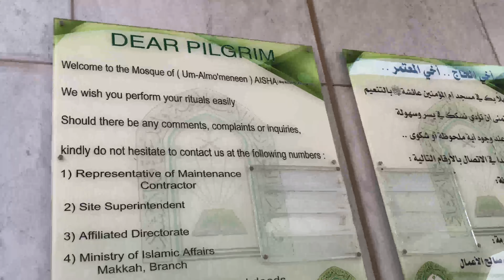Trip To Makkah🕋 🙏🏻Makkah Live